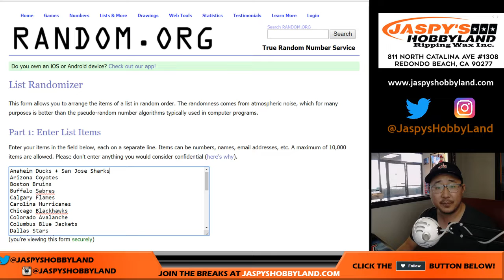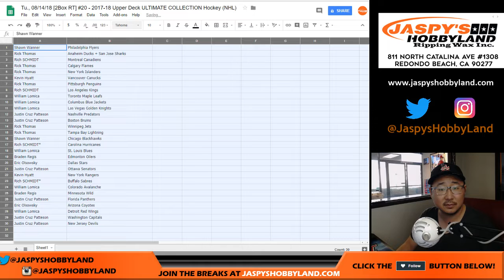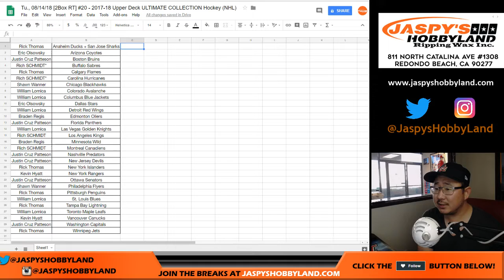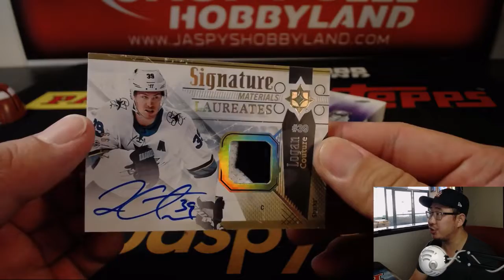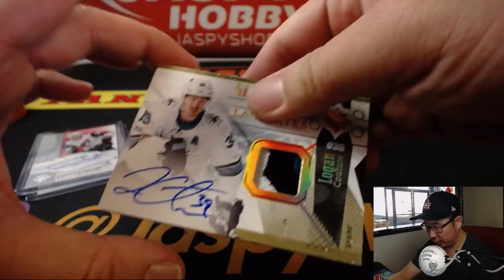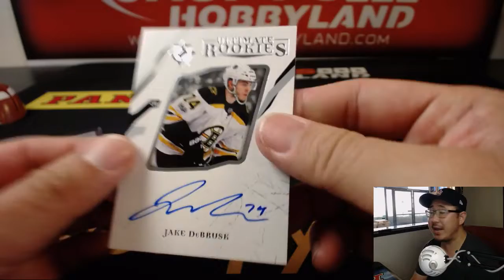Tu., 08/14/18 [2Box RT] #20 - 2017-18 Upper Deck ULTIMATE COLLECTION Hockey (NHL)